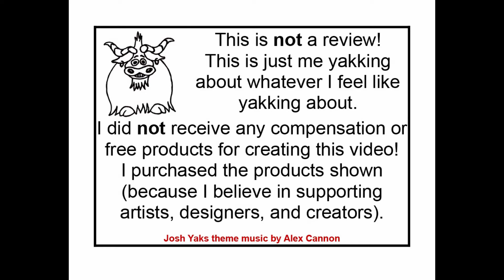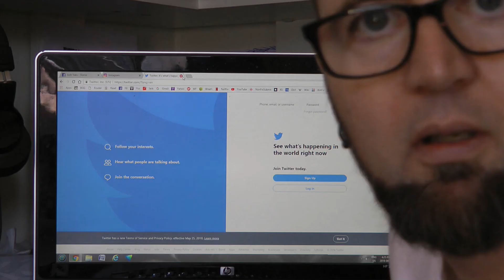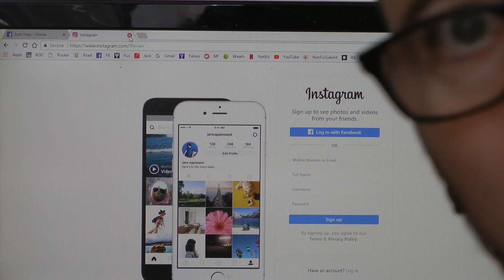Josh Yaks about American Gods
Neil Gaiman's American Gods smushes together the modern world with the supernatural and comes up with some interesting themes.  I explore a few of these thought-provoking ideas.